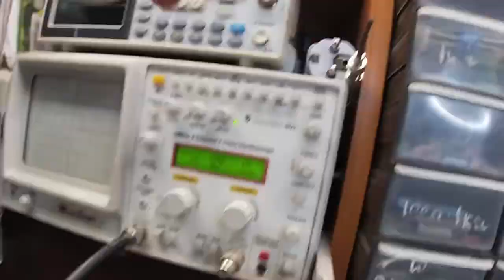Mihabyte Backstage 14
BNC Crimping